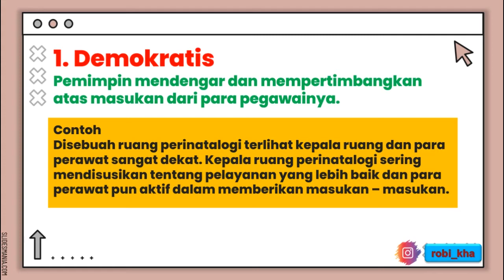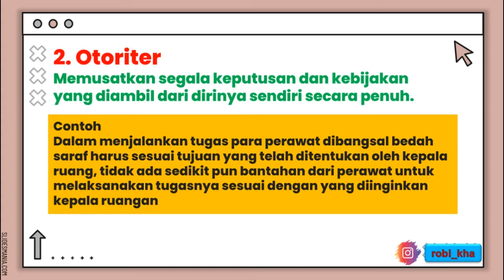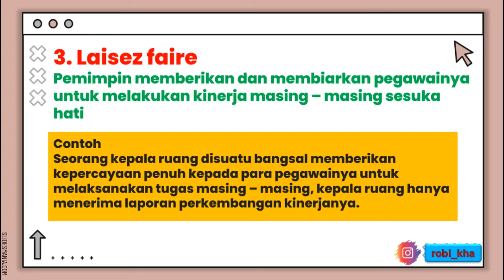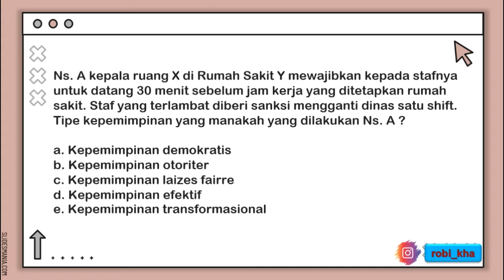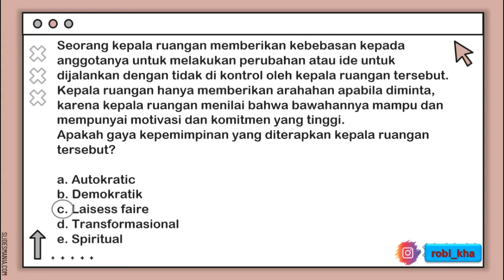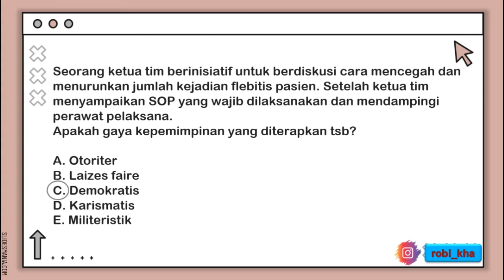Gaya Kepemimpinan dan Pembahasan Soal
Gaya Kepemimpinan dan Pembahasan Soal untuk CPNS SKB Keperawatan,Uji Kompetensi Keperawatan, PPPK Keperawatan.
1.Gaya kepemimpinan Demokrasi
2.Gaya kepemimpinan Otoriter/Otokratis
3.Gaya kepemimpinan Laissez Faire
4.Gaya kepemimpinan Transformasional
5.Gaya kepemimpinan Karismatik